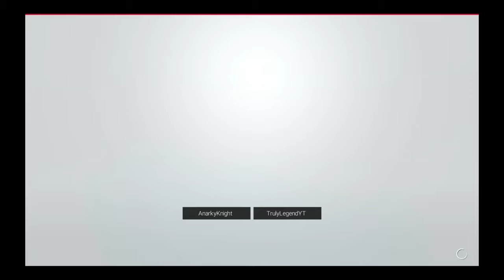WWE2K19 : Anarky Knight vs TrulyLegendYT 30 mins Ironman